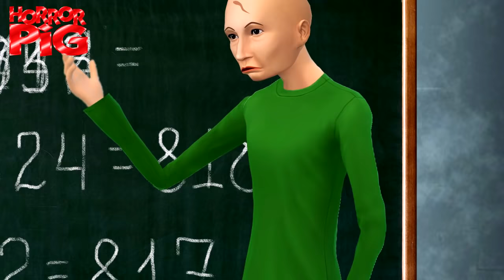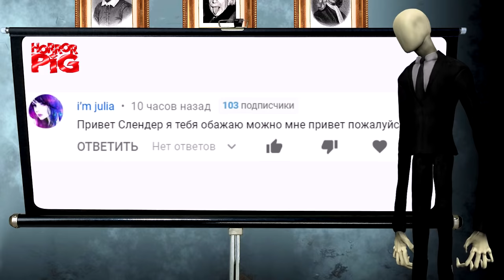Балди отменяет каникулы потому что Все серии подряд Мультики Страшилки